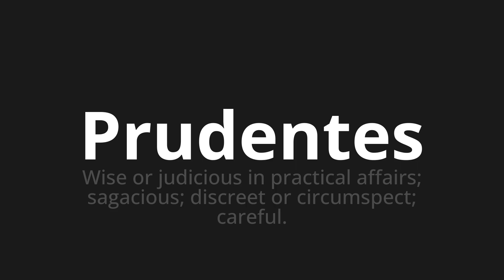How to pronounce Prudentes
Master the Pronunciation of 'Prudentes Prudent Which' - which means : Wise or Judicious in Practical Affairs;Sagacious;Discreet or CircumSpect;Careful. 📝 with @PortuguesePronunciation 🎓🗣️ - [Your Guide to Portuguese]

Learn to pronounce 'Prudentes' perfectly in Portuguese with our easy and engaging tutorial by @PortuguesePronunciation! 📖📽️ In this comprehensive video, we provide you with native speaker examples 🗣️👂 and phonetic breakdowns 🎵 to ensure you get the pronunciation just right.

How to say Prudent in Portuguese